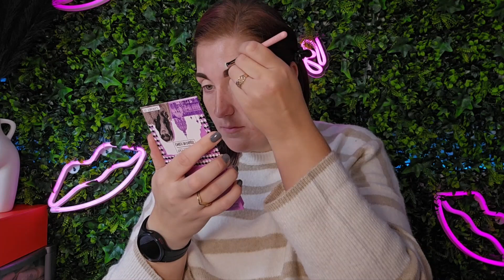Revolution x Emily in Paris mini palette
Getting back into making YouTube videos this was filmed in my new beauty area creating this cute look with the Emily in Paris mini eyeshadow palette in the Christmas advent calendar